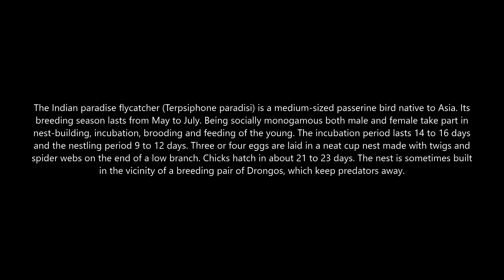Paradise Fly catcher - Feeding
The Indian paradise flycatcher (Terpsiphone paradise) is a medium-sized passerine bird native to Asia. Its breeding season lasts from May to July. Being socially monogamous both males and females take part in nest-building, incubation, brooding, and feeding of the young. The incubation period lasts 14 to 16 days and the nestling period 9 to 12 days. Three or four eggs are laid in a neat cup nest made with twigs and spider webs on the end of a low branch. Chicks hatch in about 21 to 23 days. The nest is sometimes built in the vicinity of a breeding pair of Drongos, which keep predators away.